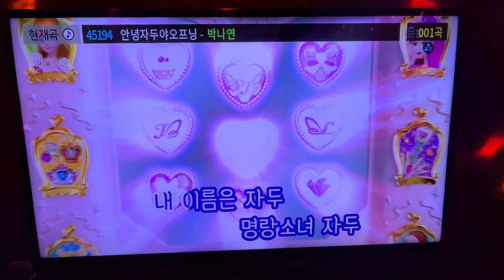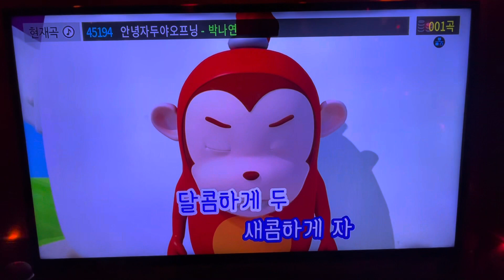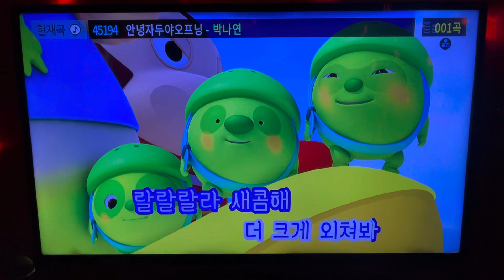노래 안녕 자두야 오프닝: 45194